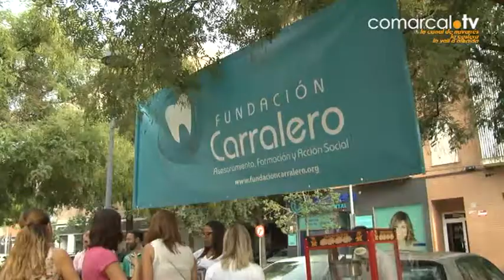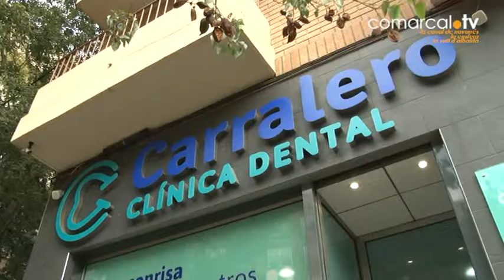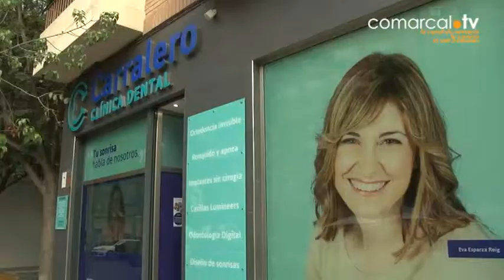13º Aniversario Clínica Carralero - noticia Televisión Comarcal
Esta es la noticia que prepararon nuestros amigos de Televisión Comarcal con la celebración de nuestro 13º Aniversario. Así de bien lo pasaron los asistentes al evento.